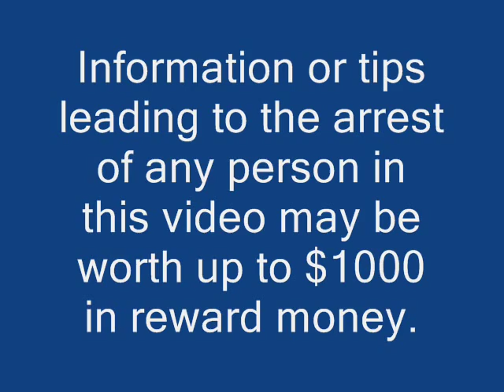Eastland School Burglary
Some video segments from a recent burglary at the Eastland High School in Lanark, IL. Recognize anyone? See the end of the clip for information on collecting up to $1000 in reward money!